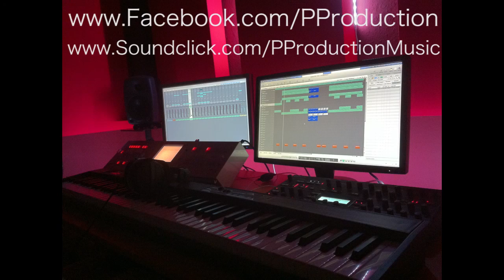Rap/Hip Hop/Dirty South Instrumental 2013 - Summertime prod by: (P-Production Music) PPM BEATZ